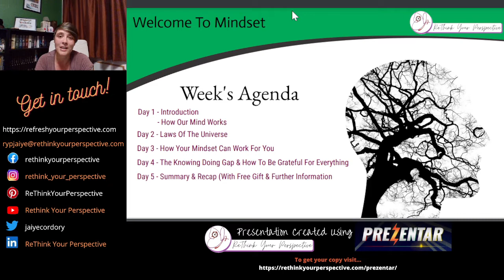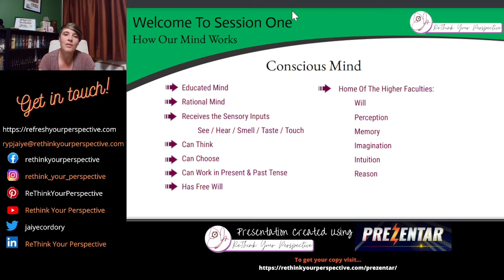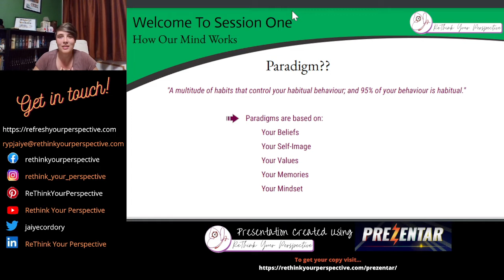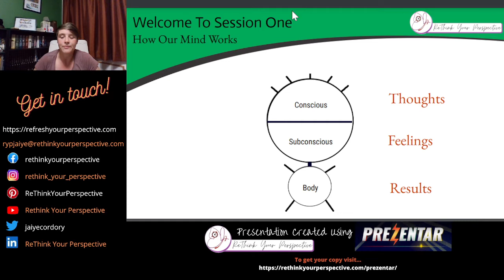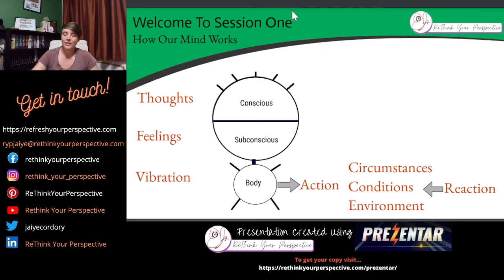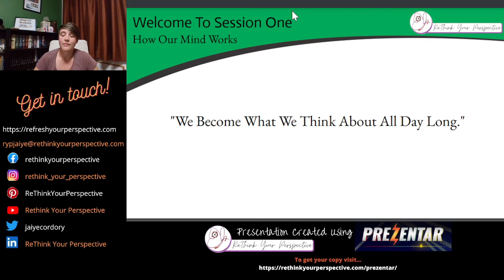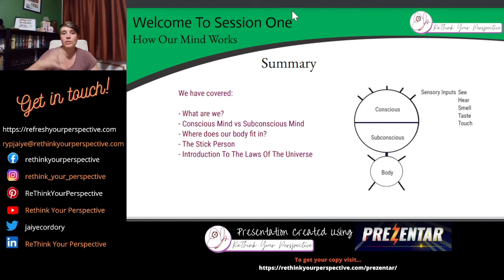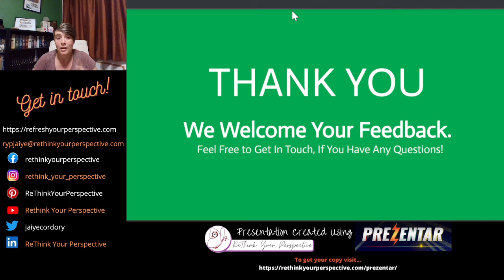Think Like A Winner And Become One! LIVE EVENT Day 1 Recording - How Our Mind Works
Its my first live event! Will you join me?

I am streaming live into my Facebook Group (link below) each night this week at 20:00 BST (8pm). I will post the replays into the group and also to this channel to get the information out far and wide.

- Conscious Mind vs Subconscious Mind

- Where does our body fit in?

- The Stick Person

- Introduction To The Laws Of The Universe

I would love any constructive criticism on my physical presentation and slides!

The presentation itself was made by me using Prezentar software which made creation very easy and professional. You can find more information about it

This is the first of many live events to come as I absolutely loved it this evening!

Jaiye